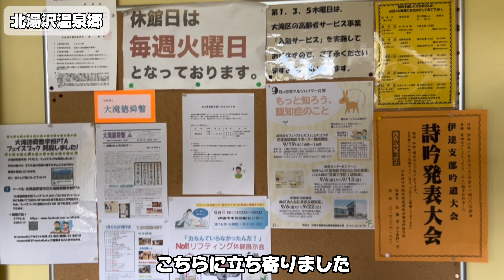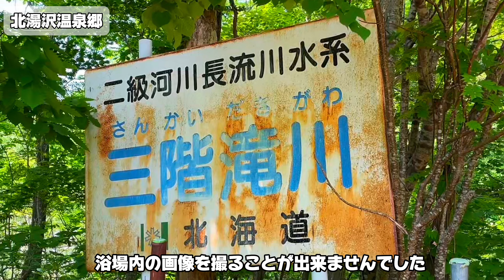【北海道北湯沢の無料温泉】ふるさとの湯＆ゆのさとの湯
北海道伊達市大滝区北湯沢温泉郷にあります。無料の共同温泉浴場をご紹介致します。

「ふるさとの湯」は、北海道伊達市大滝区にある無料の共同浴場です。2011年に建て替えられ、地元住民だけでなく、誰でも利用できるようになりました。施設は鉄筋コンクリート造で、20台ほどの駐車スペースがあります。内部は清潔で、休憩室には大型テレビやドライヤーが完備されています。

温泉はアルカリ単純温泉（低張性アルカリ性高温泉）で、無色透明無味無臭です。浴槽は2つあり、43℃の浴槽と40℃の温めの浴槽があります。営業時間は13:00〜21:00で、毎週火曜日が定休日です。

「ゆのさとの湯」は、伊達市大滝区北湯沢温泉町にある無料の温泉施設です。こちらも共同浴場で、地元住民以外も利用可能です。温泉は源泉掛け流しで、加水はしていますが、加温や循環、塩素混入はありません。泉質はアルカリ性単純温泉で、pHは8.8です。

施設内には内湯が1つあり、湯口からは高温の温泉が常時注ぎ込まれています。脱衣場にはドライヤーや石鹸などの備品はありませんが、無料で利用できます。営業時間は13:00〜21:00で、毎週月曜日が定休日です、駐車場も完備されています。
🍁2024北海道の紅葉情報🍁
(ウェザーニュース)